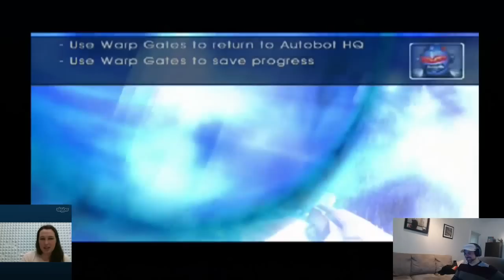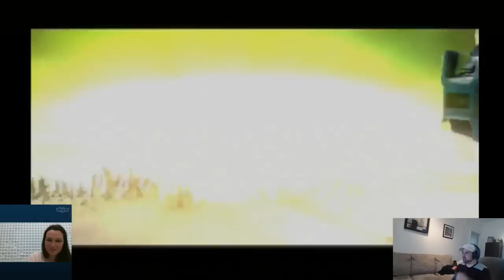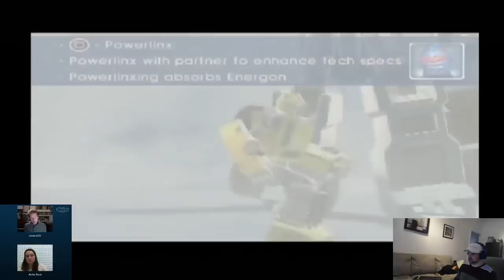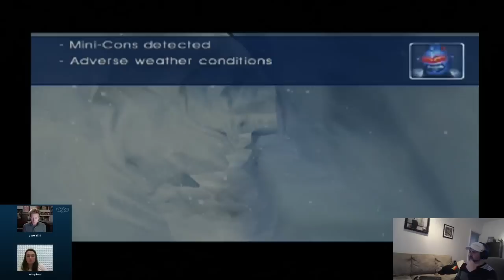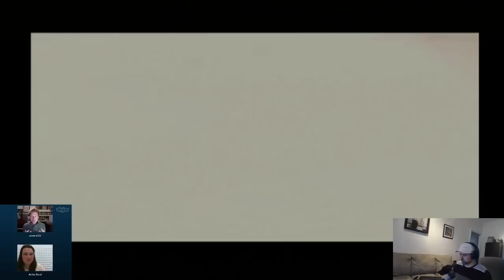I Got Next: Transformers writer James Roberts rolls out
Anthony, Ashley , and James Roberts talk comics while destroying Decepticons.